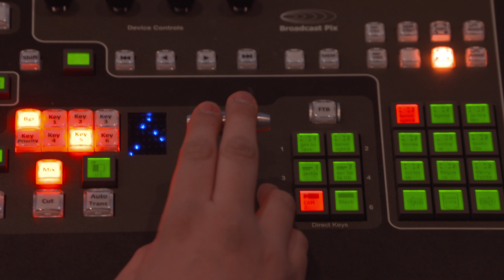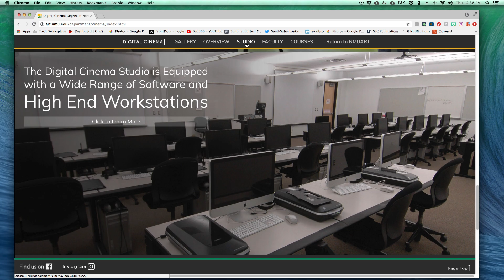360 Paul Barker Rolloff